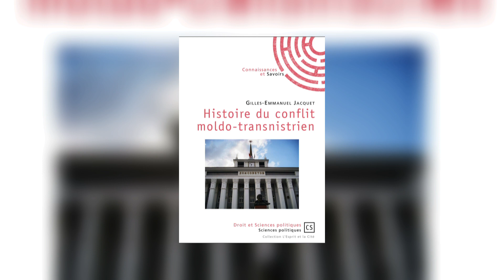EWTN.TV | UN-Blog - Macht durch Vakuum : Die Taliban in Afhganistan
Christian Peschken im Gespräch mit Gilles-Emmanuel Jacquet,
Assistenzprofessor für Weltgeschichte an der Genfer Schule für Diplomatie und internationale Beziehungen.  Leitender Analyst am Internationalen Friedensforschungsinstitut Genf (GIPRI)

Der 11. September ein Datum welches in zweierlei Hinsicht schmerzhaft ist. Zum Einen der 11. September 2001 : Nachdem sich die Taliban-Regierung nach den Anschlägen der Al-Qaida geweigert hatte, den Terroristenführer Osama bin Laden auszuliefern, marschierten die Vereinigten Staaten in Afghanistan ein. Die Taliban-Führung verlor schnell die Kontrolle über das Land und zog sich in den Süden Afghanistans und über die Grenze nach Pakistan zurück.

Zum Anderen: bis zum 11. September diesen Jahres wurden alle US Streitkräfte aus Afghanistan abgezogen. Die beteiligten NATO-Länder schlossen sich dem an.

Über viele Jahre hinweg hatten die Amerikanische Regierung und  ihre Verbündeten versucht durch eine Übergangsregierung Afghanistan  in eine demokratische, islamische Republik umzugestalten.

Der Versuch scheiterte nun nach 20 Jahren.